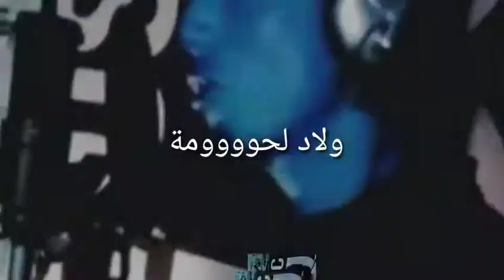Mc ano1 -track- WLAD LHOMA 2018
Mc ano1 kbm fes